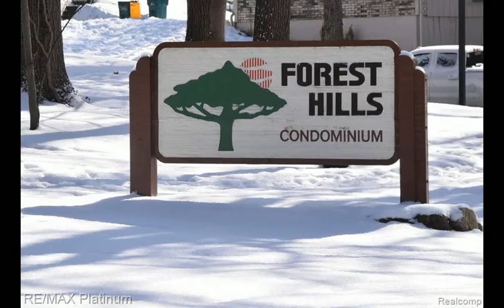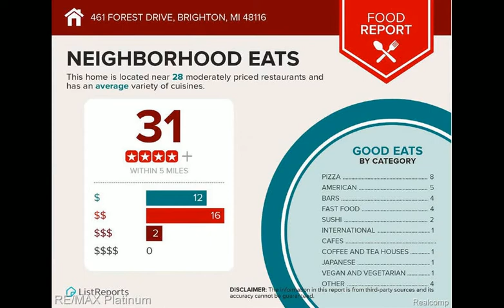461 Forest Dr Unit#33 Brighton, MI 48116 - Condo - Real Estate - For Sale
Live the "Good Life" here at Forest Hills Condominiums. Walk to downtown Brighton, stroll thru the tridge, enjoy dining, shopping and a wide range of activities &amp; events, all year long. This unit is the "best floor plan" in the complex. End Unit with walk out finished basement &amp; 2 car garage (most are only 1 car and not walkout). It also includes a balcony, private deck and covered front porch; all overlooking the vast greenspaces of the friendly quiet neighborhood. The extra 600sq ft in the basement includes a large recreation room that could be used as a 3rd bedroom, office, playroom or entertaining space. It features a full bathroom, glass door to the private deck &amp; plenty of storage areas too. The master bedroom boasts tall ceilings, walk-in closet and adjoining full bathroom. You are sure to enjoy the abundance of large windows throughout to let the sun shine in bright. ENJOY low maintenance easy living

Jennifer Abner
Re/max Platinum
6870 Grand River Ave Ste 200